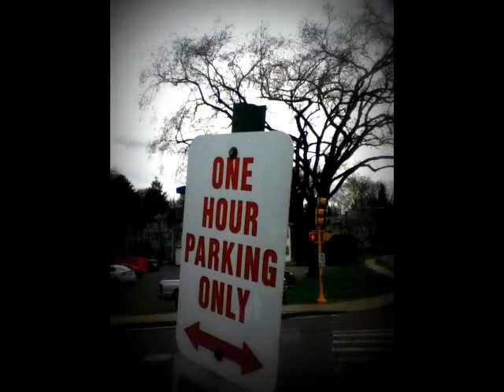Simple Things In Life Photography.